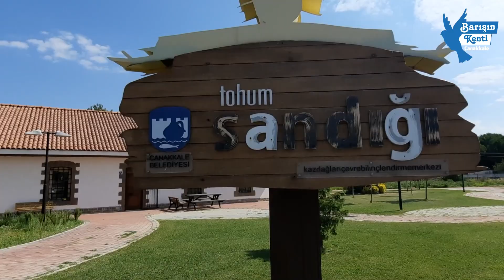130 Bin Domates Fidesini 200 Üreticiyle Ücretsiz Bir Şekilde Buluşturduk.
Park ve Bahçeler Müdürlüğümüz tarafından üretilen 130 bin adet domates fidesini arazi miktarı az olan 200 üreticiyle ücretsiz bir şekilde buluşturduk.
Ülkemiz tarımsal üretimin önemli bir payına sahip kentimizde devamlılığı sağlamaya yönelik çalışmalarımız ve projelerimiz devam edecektir…